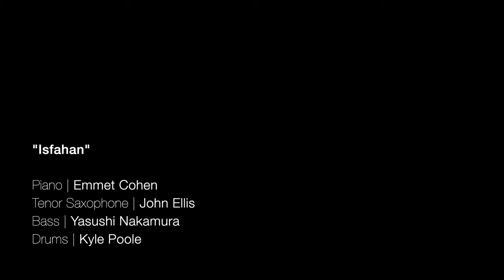Emmet Cohen w/ John Ellis | Isfahan